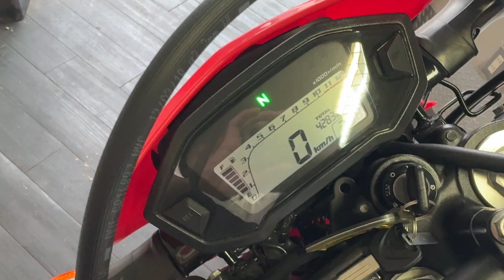CRF250L 2019年 中古車 当店販売ワンオーナーのノーマル車! バイクショップ名:ゲンズ 八戸ノ里店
当店で新車販売させていただいたワンオーナー車になります!完全ノーマル車です!